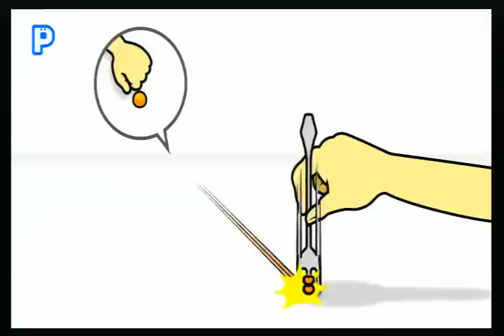Minna no Rhythm Tengoku Perfect Play : Stage 2-1 - KUSIZASI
(480p/60fps) みんなのリズム天国 Perfect Play : Stage 2-1 - くしざし(FORK SPEARING)